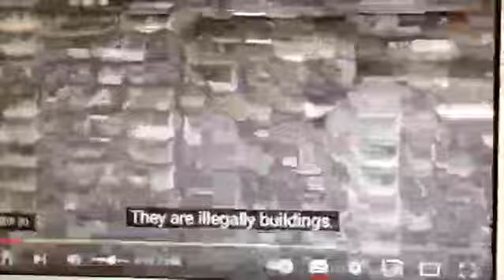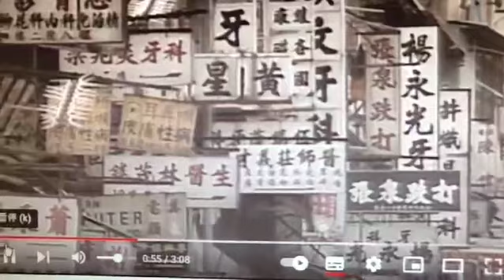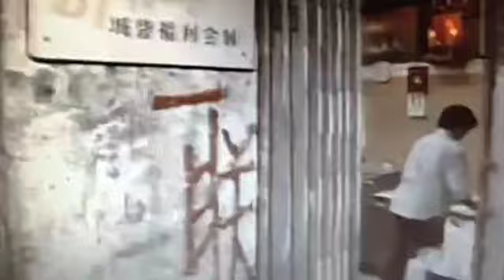219) 九龍城 九龍寨城公園 六十年代的時光(F)